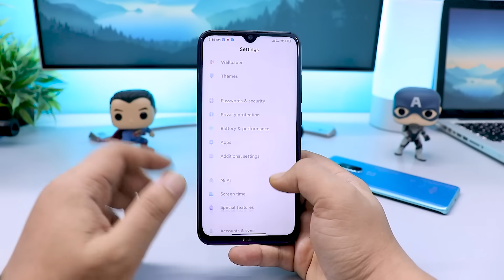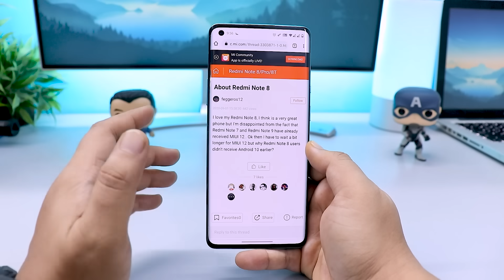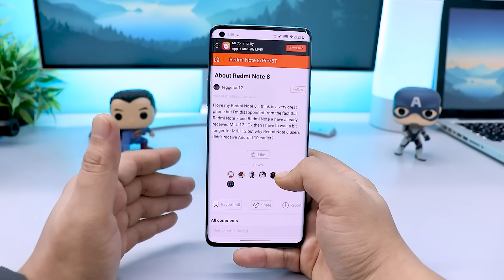Reason Behind Delay of MIUI 12 Update | Redmi Note 8, Note 7 Pro & Other Devices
👥 SOCIAL PLATFORMS